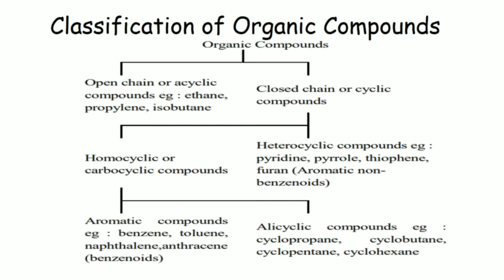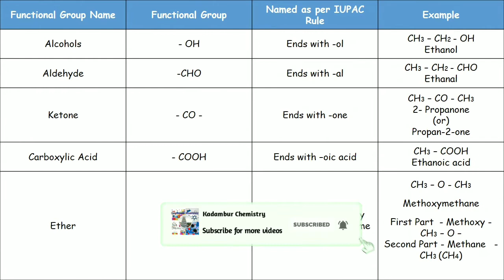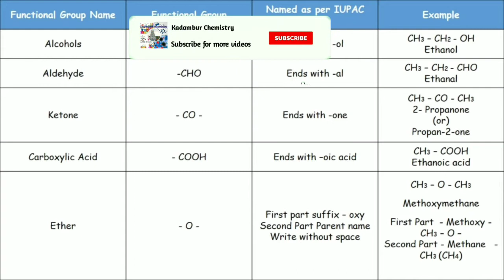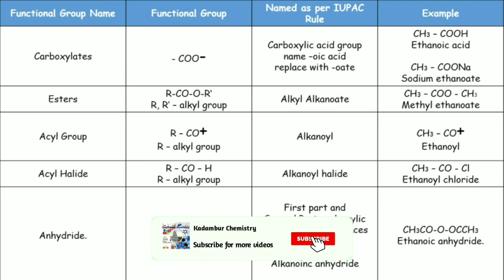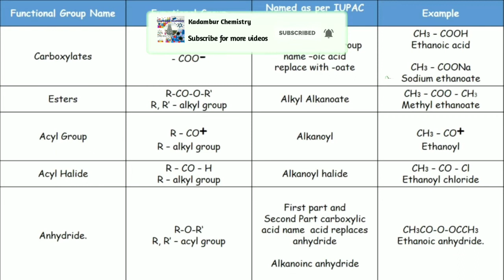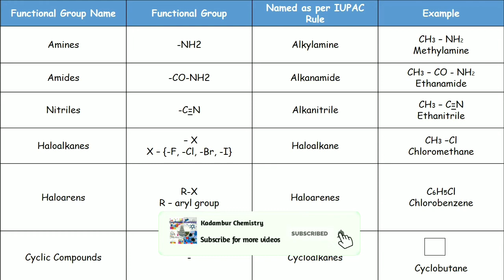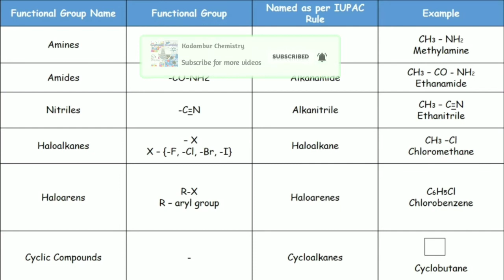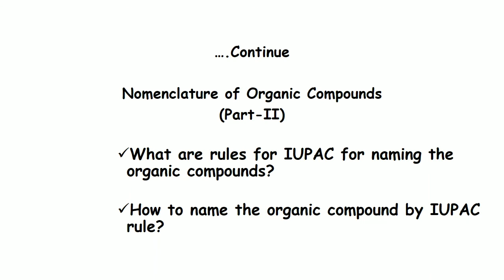Nomenclature of the Organic Compounds (Part - I)